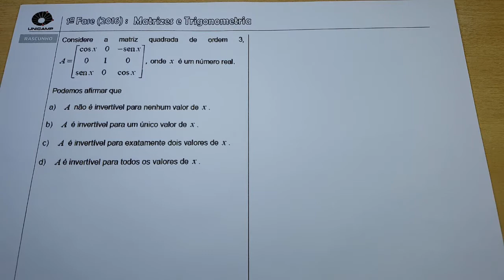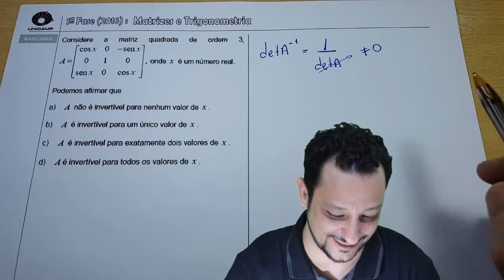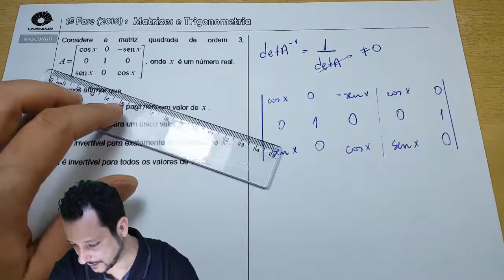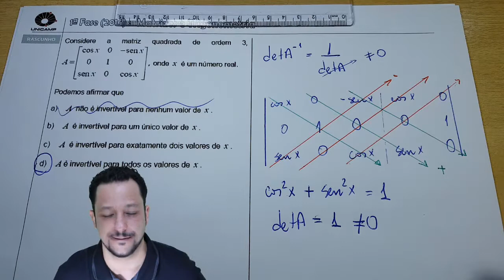UNICAMP 2016 (1ª FASE) | MATRIZES e TRIGONOMETRIA | Canal Waldemática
Resolução de uma questão da Unicamp, primeira fase, do ano de 2016, envolvendo Matrizes e Trigonometria.

Enunciado:
Considere a matriz quadrada de ordem 3,

Matriz

onde x é um número real.
Podemos afirmar que
a) A não é invertível para nenhum valor de x.
b) A é invertível para um único valor de x.
c) A é invertível para exatamente dois valores de x.
d) A é invertível para todos os valores de x.

Gabarito: D

Vídeo: UNICAMP 2016 (1ª FASE) | MATRIZES e TRIGONOMETRIA | Canal Waldemática

✔Canal Waldemática

Criado pelo:
Professor Wal Brasil (W4L)
Licenciatura Plena em Matemática - Universidade Federal de São Carlos (UFSCar)
Experiência com Ensino Médio e Curso Pré-Vestibular
Ministra aulas desde 2000 na rede privada

Edição e Produção dos vídeos: Prof. Wal Brasil

Aqui no Canal Waldemática você vai encontrar aulas e vídeos resoluções de exercícios envolvendo a Matemática, para ajudá-lo(a) nas provas de vestibulares e Enem, ou em uma avaliação escolar.

✔Vídeos em HD.
(ALTERE as configurações do seu player para HD)

"Tento sempre ser o mais claro possível, explicando passo a passo cada resolução, seja de um exercício durante uma videoaula ou a resolução de uma questão do ITA, sempre com revisões rápidas do ASSUNTO ABORDADO durante o vídeo.

Gosto de imaginar que o espectador (estudante) tem um conhecimento limitado da Matemática, dessa forma o ENTENDIMENTO, a EXPLICAÇÃO se torna mais EFICIENTE e acessível a todos."
(Prof. Wal)

✔TRÊS DICAS para APRENDER MATEMÁTICA:

1- DEPOIS DE ASSISTIR O VÍDEO TENTE REFAZER A QUESTÃO SOZINHO (A).

2- SIGA AS SUGESTÕES DE VÍDEOS: há Temas da Matemática que necessitam de Pré-Requisitos, ou seja, para aprender LOGARITMOS você precisar saber antes POTENCIAÇÃO, um exemplo.

Prof. W4L